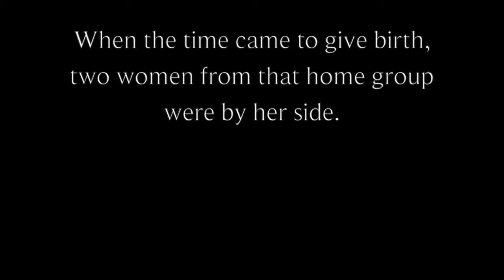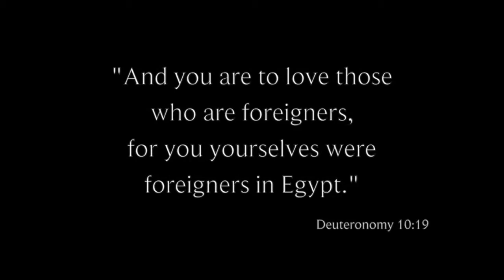Waiting on Justice - November 27, 2016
By pastor Jon Odom - Waiting On series - Isaiah 9:2-7